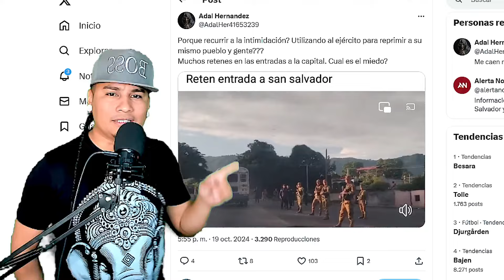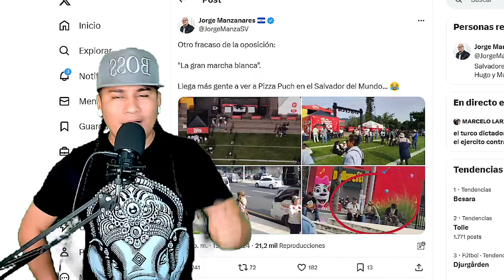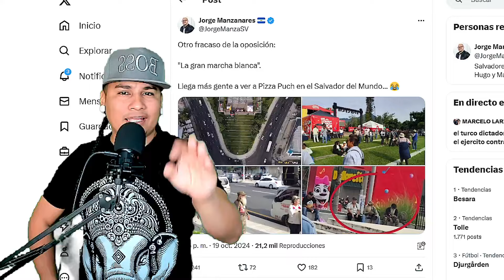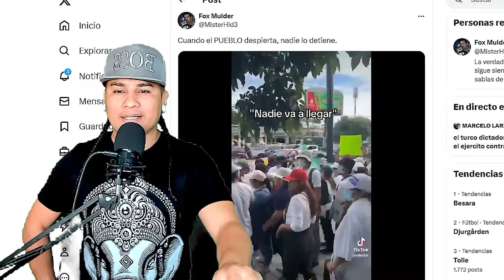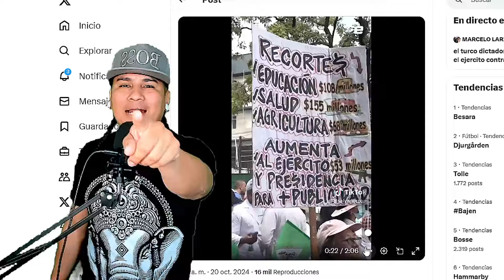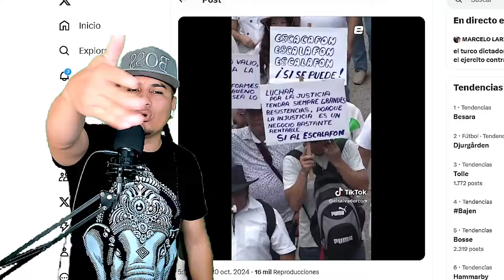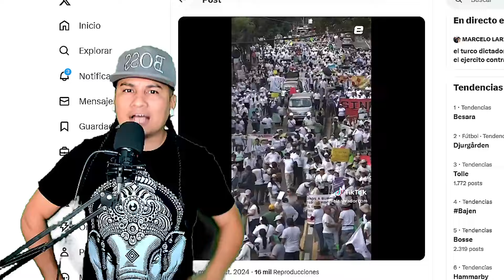GOB de Nazib el turko lanzo militares contra doctores y medicos para que no se manifestaran!